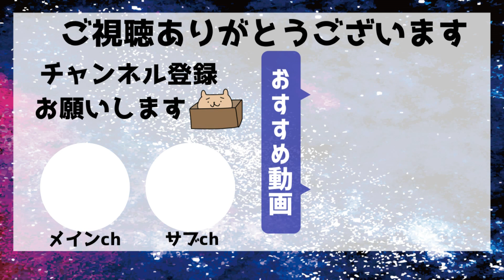【水煮缶ダイエット】サバの水煮缶でお味噌汁＆玉ねぎの和え物【鯖缶｜料理｜Cooking】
先日の炊き込みご飯と一緒にしたらサバまみれや～(*´▽｀*)

玉ねぎと一緒に和えるとさっぱりして美味しかったです✨

・ジェイブラストさん